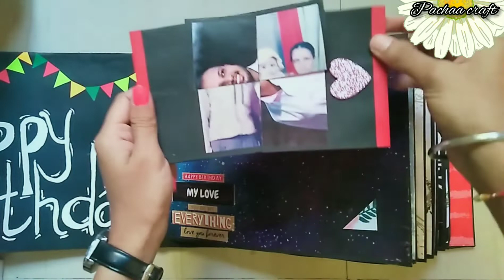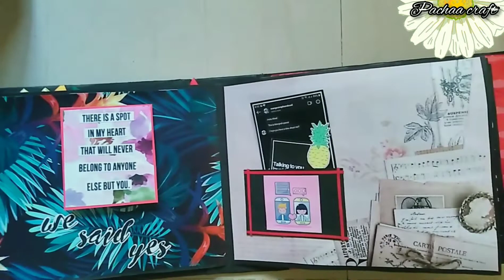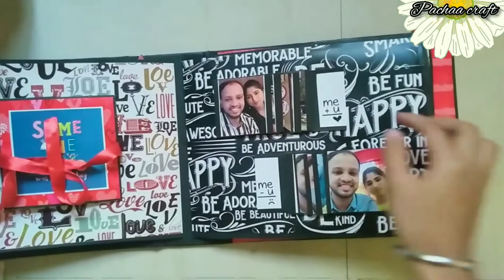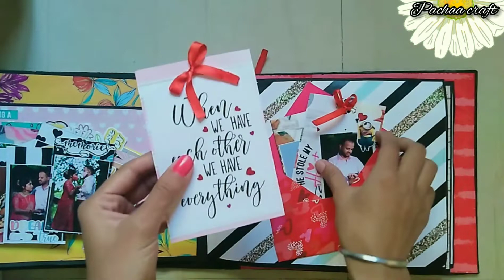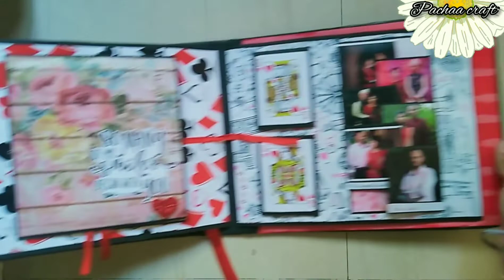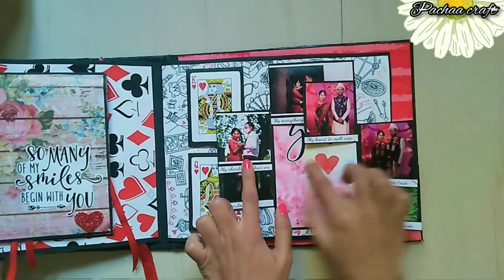Best scrapbook for husband/groomtobe|birthday|anniversary|arrangemarriagetheme|scrapbook forbirthday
⚠️You can't post this work on your page without taking permission of owner.

contact the owner 😊
instagram I'd - pachaa craft